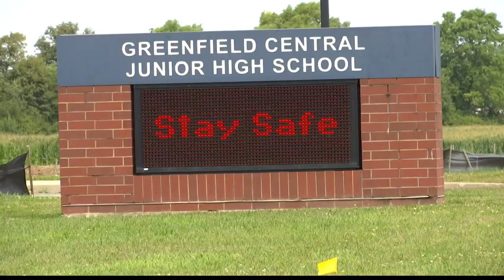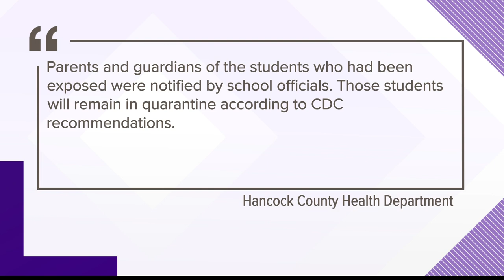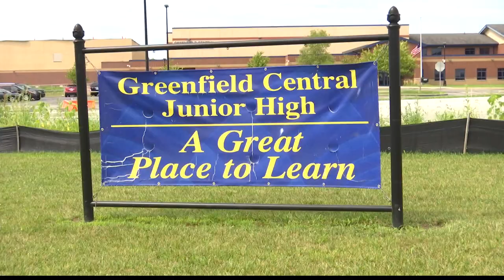Greenfield student tests positive for COVID-19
Parents and students in Greenfield are reacting to news that a student tested positive for COVID-19 on the first day of school.